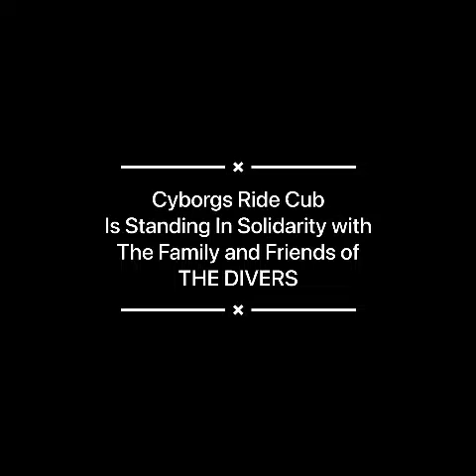Cyborgs RideClub Salute to the Divers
May their souls Rest In Peace ☮️🙏🏽